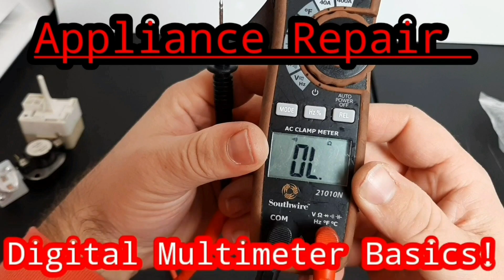Day Trading DC Style. Information you need before you start trading!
What's up Techs! DC introducing to you another way to build your income stream! As Appliance technician/business owner. Times is very valuable. I found a way to make some extra income, before I get started with my day!

Get Free Stocks by joing webull today!
I will get free stocks, when you join through my link here!